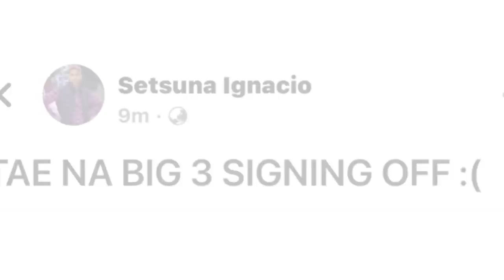NEXTPLAY BIG3 NO MORE? | AKOSIDOGIE INANUNSYO NA WALA NANG BIG3?